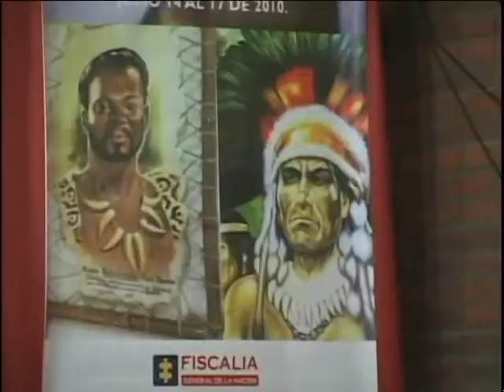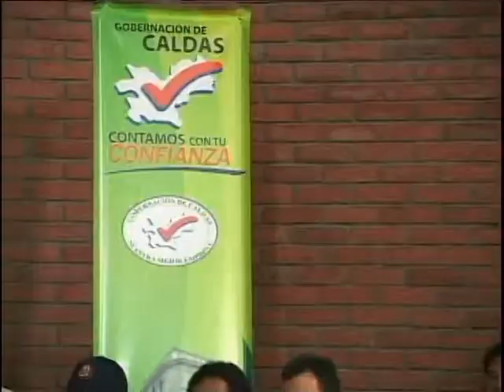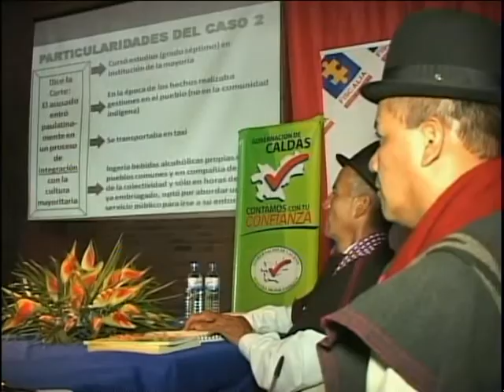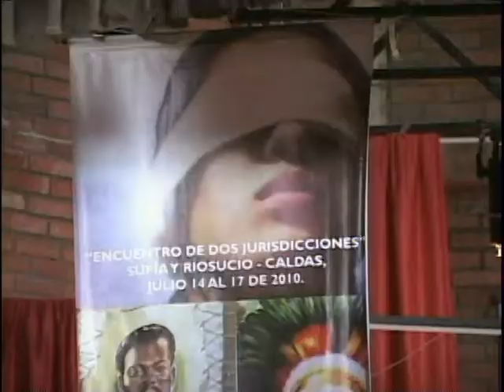ENCUENTRO 2 JURISDICCIONES.avi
1er.  encuentro realizado el año pasado en los Municipios de Supía y Riosucio.